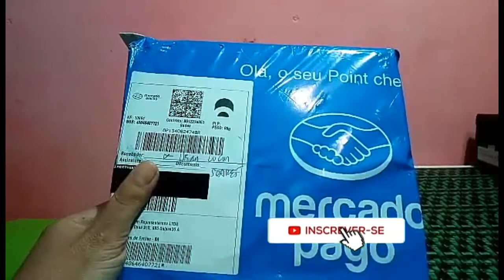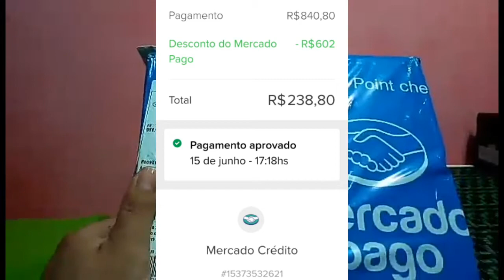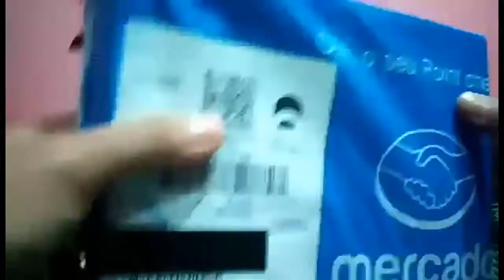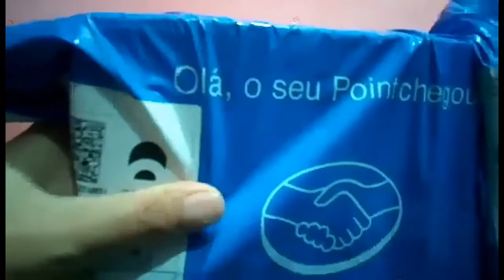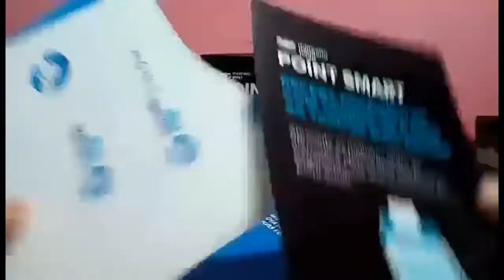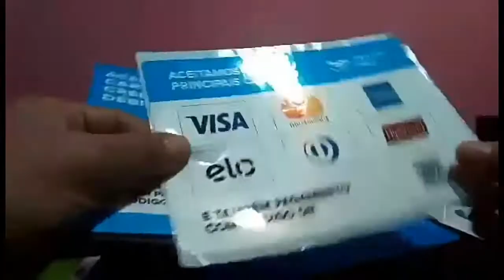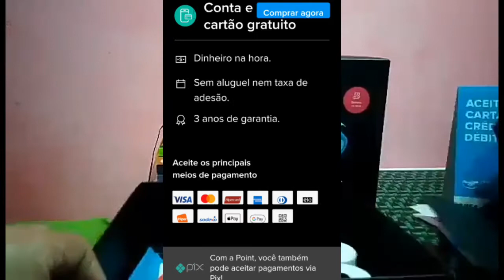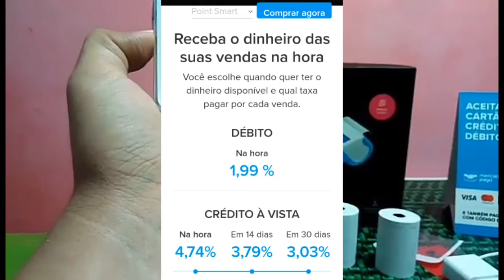Unboxing - Point Smart do Mercado Pago!!!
Oi, tudo bem? Use o meu código JULIA825110 para abrir sua conta Neon que nós dois ganhamos um bônus com isso!